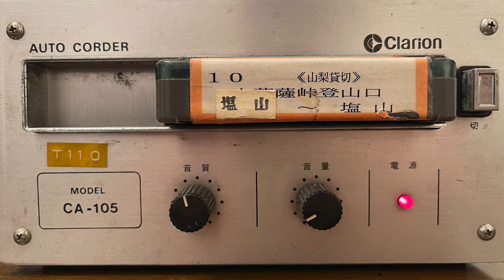山梨交通【車内放送テープ】塩山駅〜大菩薩峠登山口〜塩山駅 山梨貸切自動車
今回は山梨交通グループの山梨貸切自動車が運行していた塩山駅〜大菩薩峠登山口〜塩山駅のテープです。
現在は山梨交通の路線として運行されている路線で、大菩薩峠登山口へは二本木経由の路線もあり、そちらは大菩薩の湯まで運行されています。
なかなか山の中を走る路線で、見どころも多く歴史ある路線でもあり、登山客の利用も多いので
晩年まで床が木のバスが運行されていました（中型の場合前後ドアの２ステップの方が詰め込めるので意外と重宝されています）テープの中に「山梨交通の回数券でもご乗車いただけます」と案内がありますが、元は山梨交通の路線でバスも山梨交通なので、路線の【運営的な】理屈を知らない人は疑問符のつく案内だなと個人的に思ってしまいました

そういえばこの頃は甲州市ではなく塩山市でしたよね〜
それではお楽しみください＾＾

鉄道部品の動画を上げています！

最初情報から予告、やるかわからない予定までつぶやきます^ ^
リクエストもDMで頂けるとありがたいです！

みーくん（♂）のTwitterはこちら！

みさちのTwitterはこちら！

鉄道部品を使えるように解析、加工する動画を配信しています。